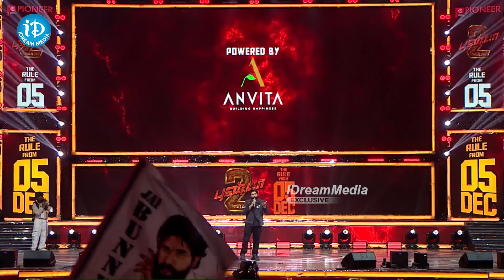అల్లు అర్జున్ అదిరిపోయే స్పీచ్ | Alluarjun Massive Speech at Pushpa2 Event | iDream Celebrities